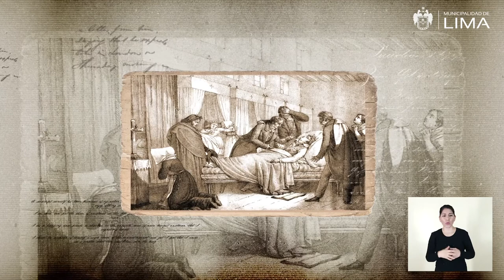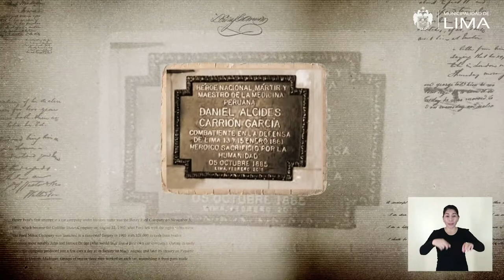148 Hospital Dos de Mayo